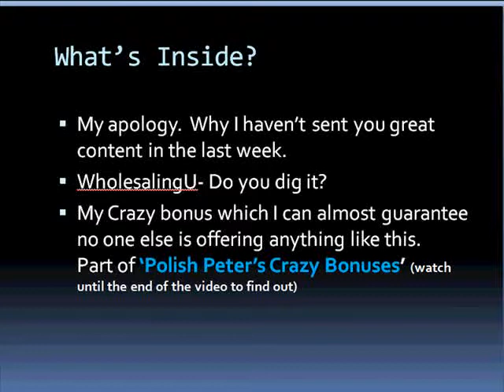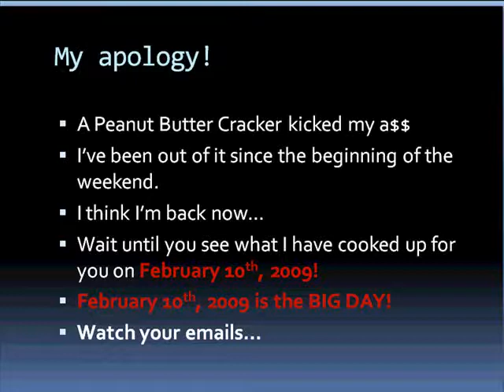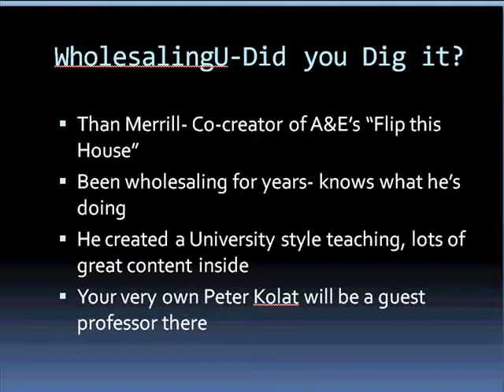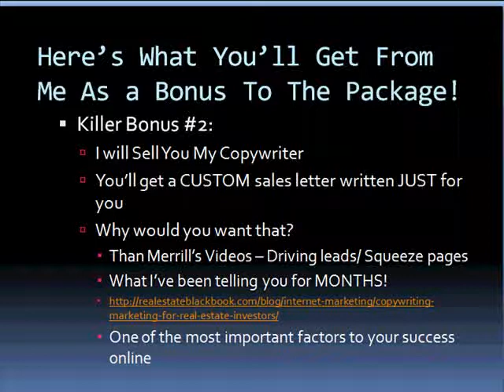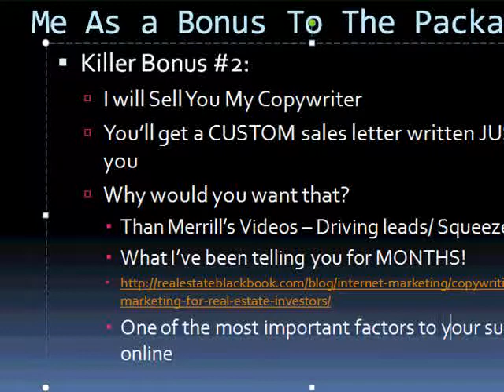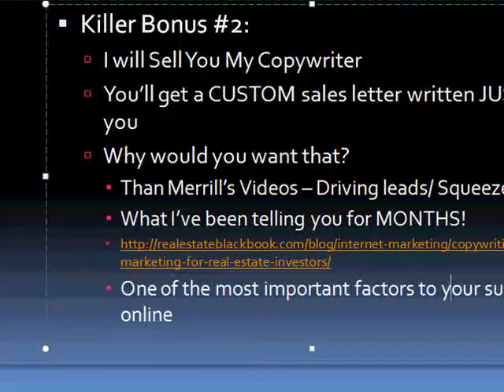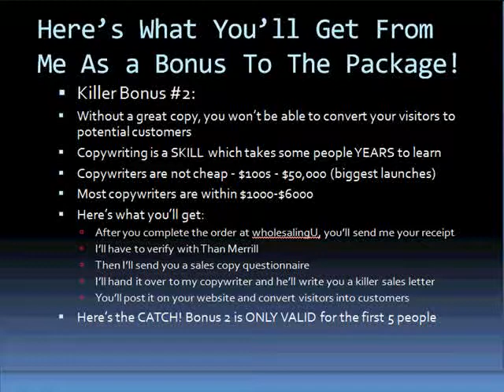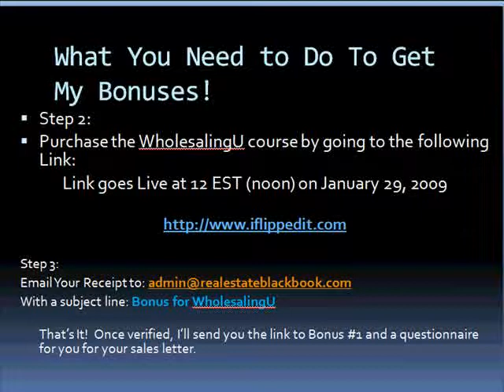WholesalingU University-Flip this House-Bonus like no other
Than Merrill's WholesalingU is here.  Flipping Houses and wholesaling properties pays big. This short video will give you an insight into a bonus like no other.  I can almost guarantee that no other real estate guru will offer this type of bonus.